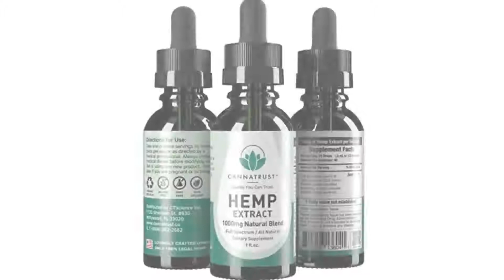CannaTrust Full Spectrum Hemp Extract Oil - Extra Strength All Natural Blend - 1000 mg for Pain, Anx